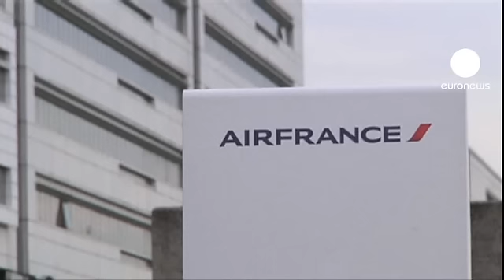Air France se lanza al 'low-cost' y niega toma de control de Alitalia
Air France se convierte, en parte, en una compañía de bajo coste. Desde este lunes, es posible comprar billetes de la aerolínea a partir de 49 euros para una sesentena de destinos en Europa y el Norte de África que partan o lleguen a París, Niza, Marsella y Toulouse. El cambio es resultado de la falta de éxito del modelo actual, tal como reconoce el mismo presidente de Air France, Alexandre de Juniac

"De momento, Air France está en medio de su plan Transform, con unos recursos muy limitados que nos lleva a ser extremadamente prudentes".

Por otra parte, el mismo responsable niega que haya negociaciones avanzadas para hacerse con el control total la transalpina Alitalia, del cual Air France-KLM ya posee el 25 por ciento.

Alexandre de Juniac: "Para Alitalia, Air France-KLM no ha abierto ninguna negociación con sus accionistas. Indudablemente, apoyamos todos los esfuerzos importantes y muy remarcables por parte de Alitalia y su dirección para restablecer la situación y tendemos a pensar que las cosas van por el buen camino".

A partir del 13 de enero, Air France-KLM podría comprar totalmente transalpina Alitalia ya que se permite a los accionistas de la aerolínea italiana ceder libremente sus acciones. La prensa italiana ha especulado estos días con que la aerolínea francesa aprovecharía esta posibilidad, después de haber entrado en el capital en 2008.

"Cualquiera decisión que tome Air France sobre Alitalia será crucial para la supervivencia de la aerolínea italiana", explica el corresponsal de Euronews en París, Giovanni Magi.